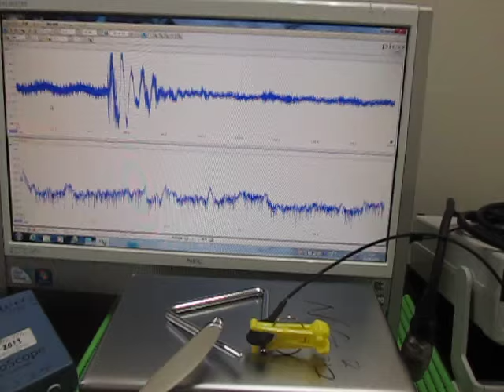対象物の音響特性 Acoustic properties of the object